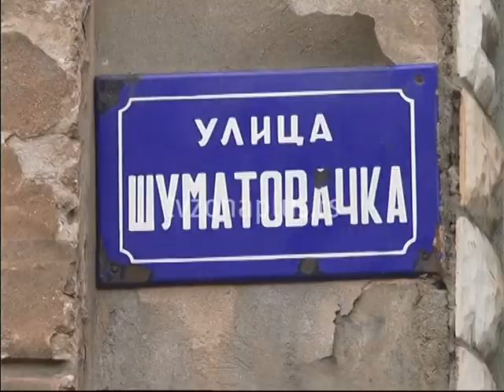Sećanja ne blede Hirurg Miodrag Lazić zbrinjavao je ranjene Nišlije